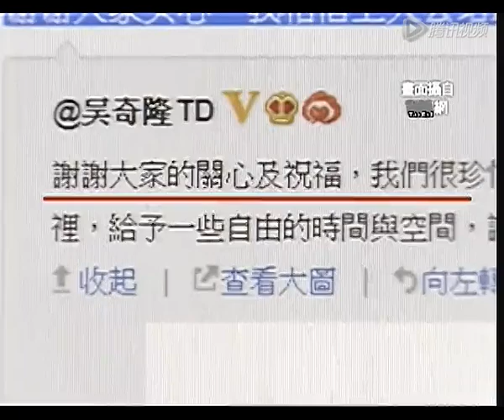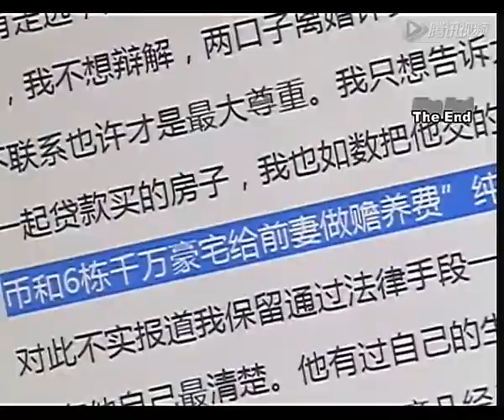吴奇隆刘诗诗正火热 马雅舒献祝福